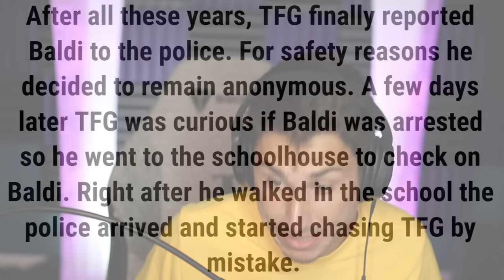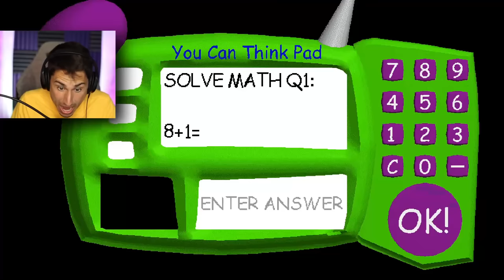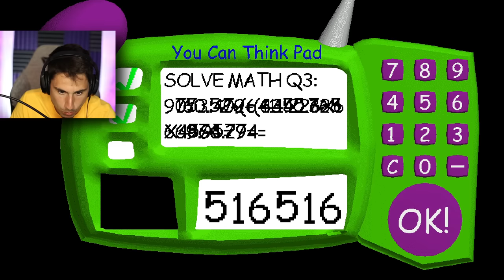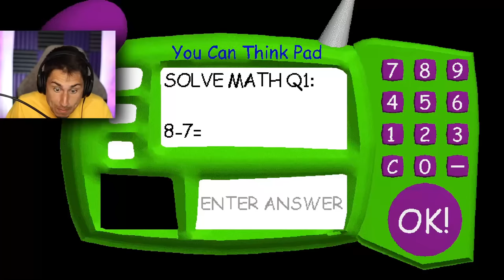Baldi's School Was RAIDED BY THE POLICE!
Baldi's School Was Raided by the police in Baldis Basics gameplay | The Frustrated Gamer is playing the new baldis basics mod called Baldi's Basics Guilt & Run mod. Can I collect all 7 notebooks and escape before Baldi gets me? Let's play Baldis basics gameplay with The Frustrated Gamer!